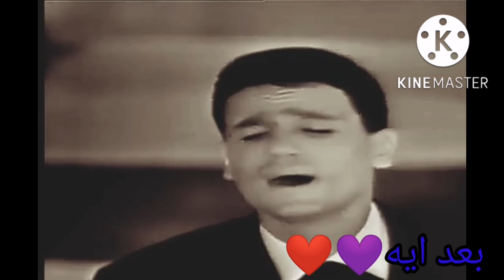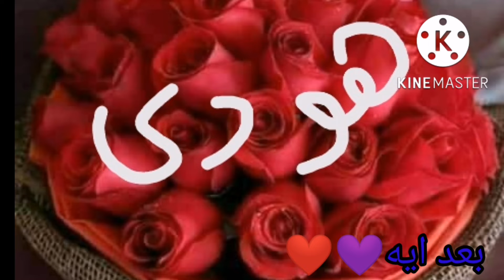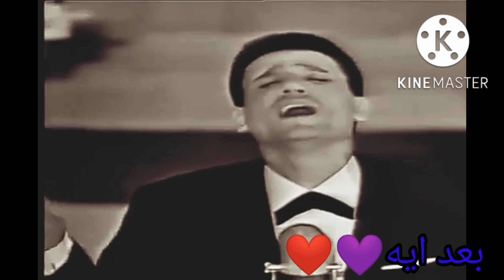عبد الحليم حافظ بعد ايه 💜❤️